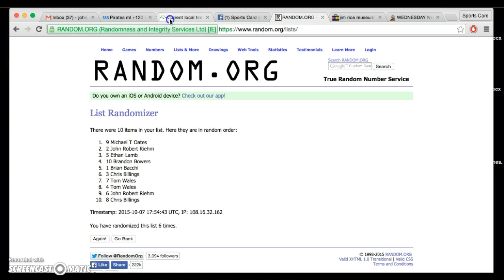(5) Grab Bags Recording #577